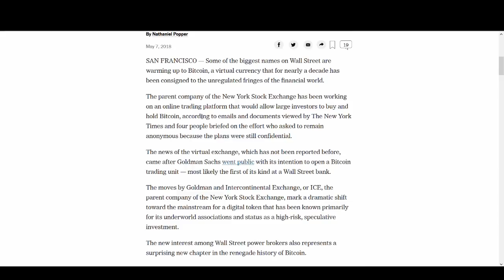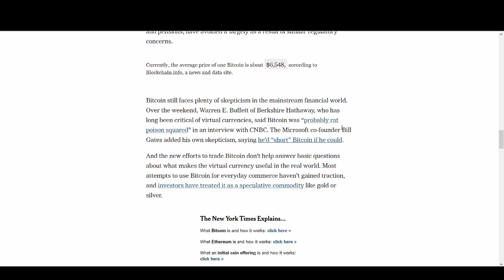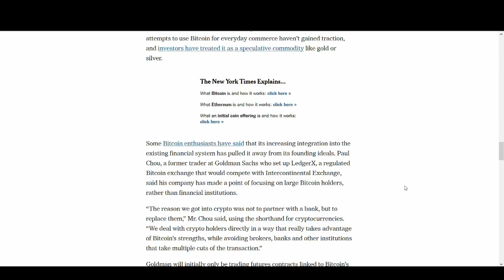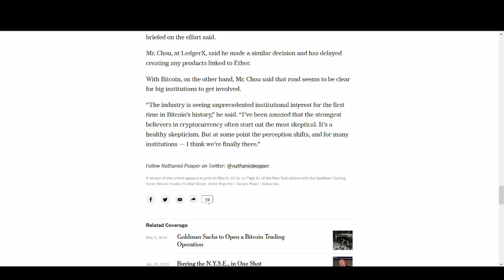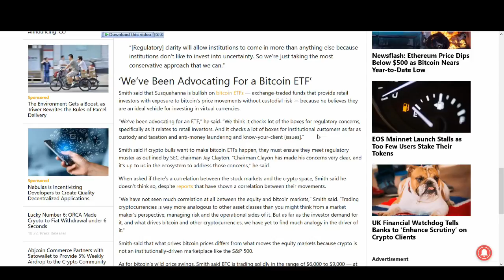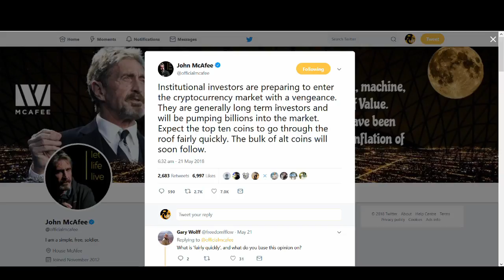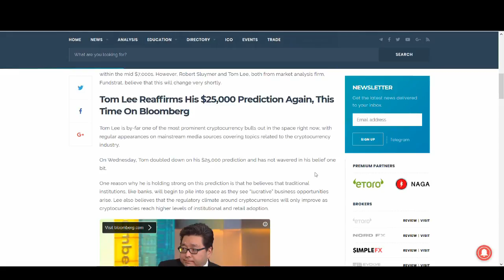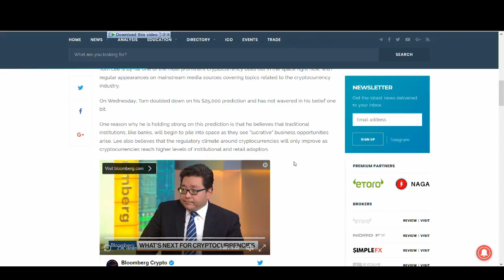WALL STREET EMBRACING CRYPTOCURRENCY? - CNBC FAST MONEY